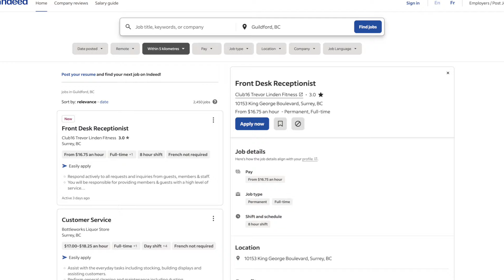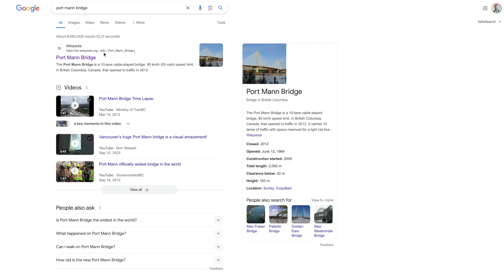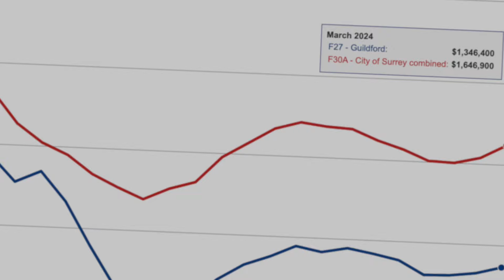Living in Surrey Canada 🇨🇦 (5 reasons Guildford is the best neighbourhood...)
*PS. If you are considering moving to *White Rock or Surrey BC*, there are 3 ways we can connect to help you out* 🔻

If this is your first time to this channel, and you want to know everything about *Surrey or White Rock BC* and the surrounding areas, then subscribe ▶ and tap the bell 🛎 for notifications, so you can be the first to know about the current market in *Surrey or White Rock BC* 😁

📚📒📘📚📒📘 -- *CHAPTERS* -- 📚📒📘📚📒📘

00:00: Introduction to Guildford, Surrey BC Canada
01:50: Population and diversity in Guildford Surrey BC Canada
03:59: Job opportunities in Guildford Surrey BC Canada
05:11: Location of Guildford Surrey BC Canada
07:40: Green Timbers Urban Park
09:26: Dining options in Guildford Surrey BC Canada
10:33: Affordability in Guildford Surrey BC compared to the rest of Surrey

🙌 🙌 🙌 *FREE STUFF FOR HOME BUYERS* 🙌 🙌 🙌

📆 *BOOK A TIME* to speak with our team about buying a home*

🏡 🏡 🏡 *FREE STUFF FOR HOME SELLERS* 🏡 🏡 🏡

💰 *4 Ways to increase the value of your home by 5% in a weekend!*
📆 *BOOK A TIME to speak with our team about selling your home*

_*All views, opinions and content in this channel is that of Darin Germyn and is not meant to provide personalized advice to the viewer.